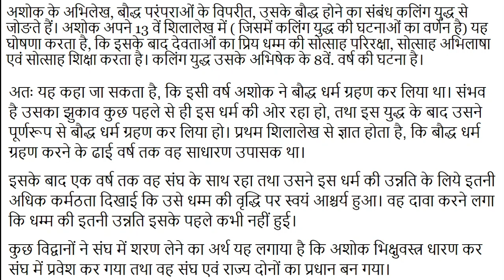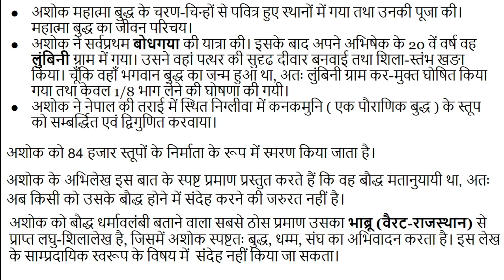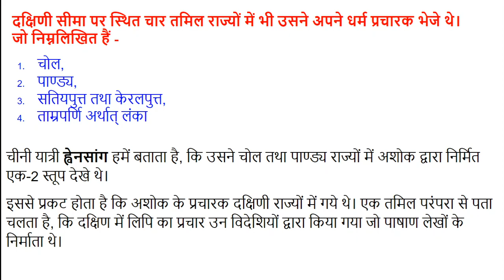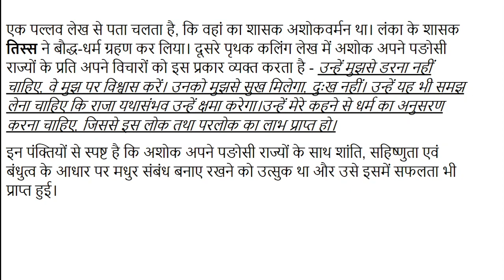#4 अशोक का बौद्ध धर्म एवं परराष्ट्र नीति Ashoka's Buddhism and Parashtra Policy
अशोक की धम्म नीति ने उसकी परराष्ट्र नीति को भी प्रभावित किया तथा अशोक ने अपने पङोसियों के साथ शांति एवं सहअस्तित्व के सिद्धांतों के आधार पर अपने संबंध स्थापित किये। अशोक विदेशी राज्यों के साथ संबंधों के महत्त्व से भली-भांति परिचित था।